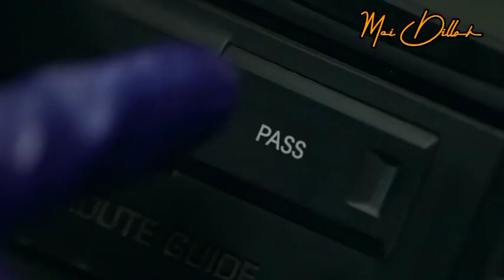Akankah Kim doo sik muncul menyelamatkan keluarganya? || Moving episode 16 17 preview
Moving adalah drama adaptasi webtoon dengan judul sama. Kisahnya tentang remaja yang menyembunyikan kekuatan super dan orang tua mereka yang harus menyimpan rahasia menyakitkan dari masa lalu. Mereka akhirnya bekerja sama untuk melawan kekuatan gelap yang kuat yang mengancam banyak generasi di era yang berbeda. Dalam drama ini, Joo Won (Ryu Seung Ryong), Mi Hyun (Han Hyo Joo), dan Doo Shik (Jo ln Sung) bekerja sebagai agen rahasia.